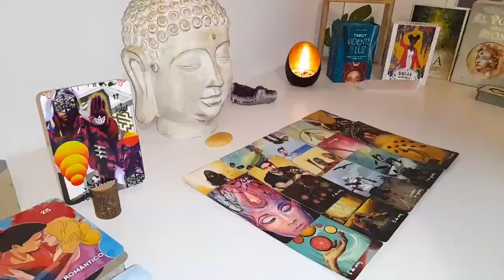LIBRA Your Person Is Seriously Sad & Wants 2 End A Third Party 😱 NOVEMBER 2024 TAROT LOVE